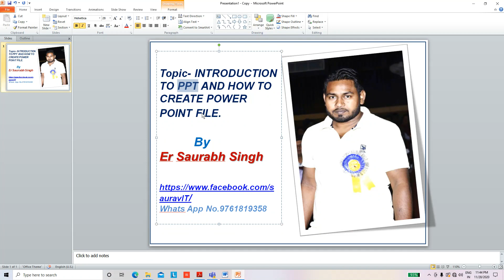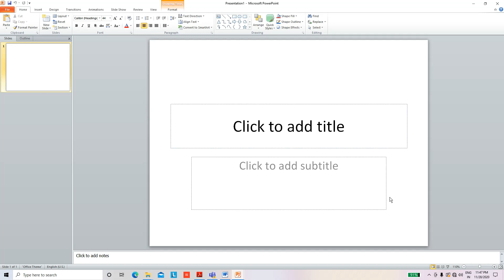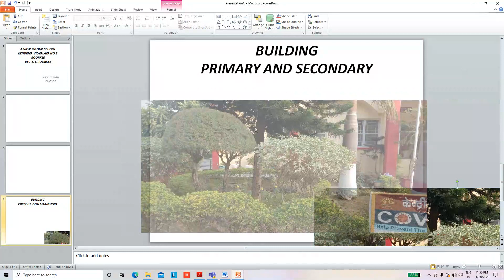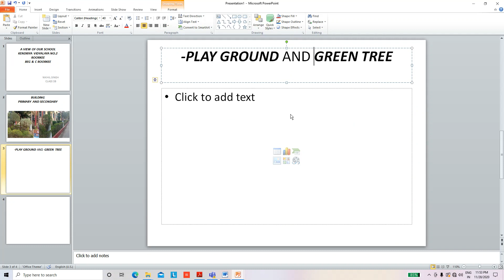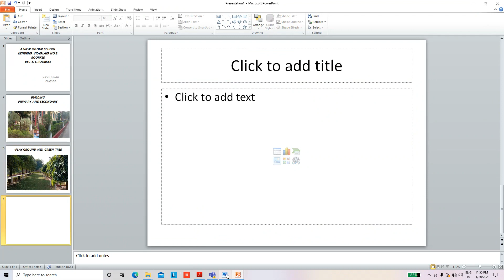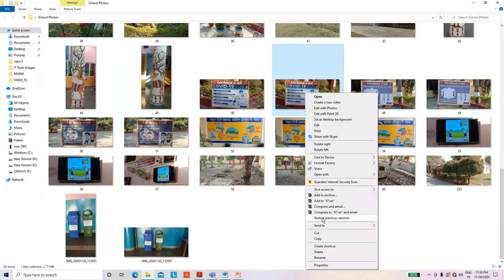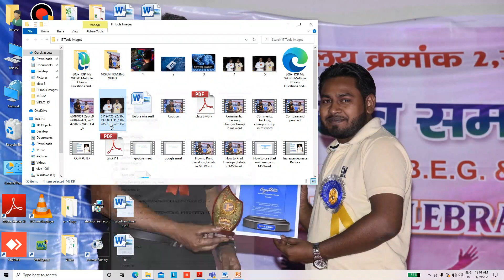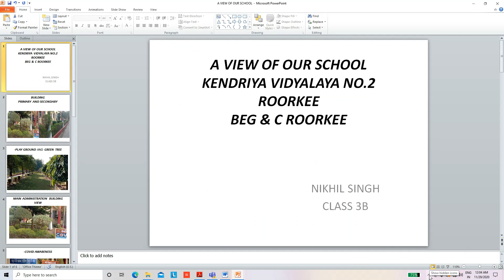Introduction to MS Power point and create PPT file.